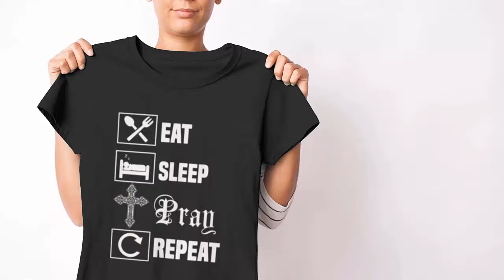Eat Sleep Pray Repeat t-shirt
Eat Sleep Pray Repeat t-shirt. Purchase this t-shirts and we guarantee it will exceed your highest expectations!